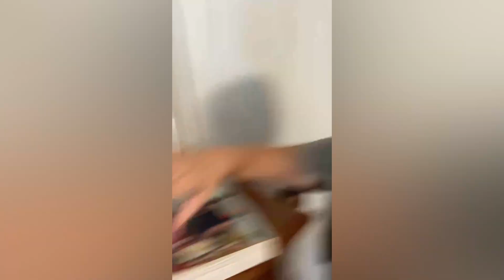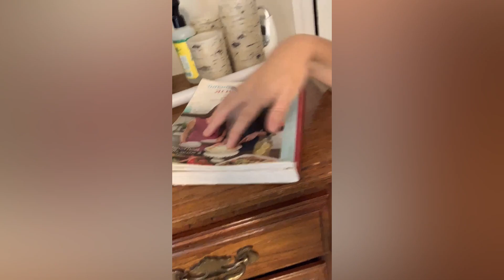#1 Secret you must know to Stop Starting your Diet every Monday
Follow the exact steps I took to lose 65 pounds!

What's Inside?
* Overcome Emotional Eating: Learn powerful strategies to conquer this common challenge.
* Start Fresh, Regardless of Past Failures: Discover why your previous attempts don't define your future success.
* Align Your Health with Biblical Wisdom: Explore a unique approach that nurtures your whole being – body, mind, and spirit.
* Learn Habit-Forming Strategies that are effective without being overwhelming.
* Discover the Power of Mindset: Key Roles of Identity, Habits, and Thoughts in Sustainable Weight Loss.

Are you a weekend warrior, finding yourself starting a diet every Monday but quitting every weekend?  I have found this little trick to quit quitting every weekend and still enjoy my events. You can lose weight and keep it off without deprivation diets, but there are things you need to stay consistent to do and you'll be surprised how easy it really can be. Little food swaps and consistency is key plus this #1 secret you must know! Bonus tip today too...how to eat healthy on a budget. Eating healthy is not expensive and I'm gonna prove it.